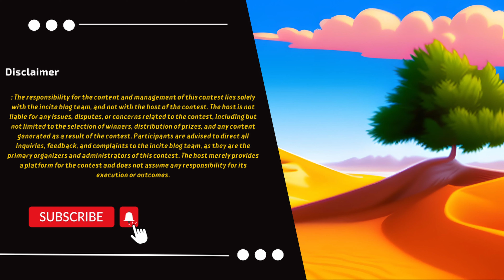Great Progress in Pakistan-Russia Relations: A Strategic Shift that Worries the West!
In this video, we dive deep into the evolving relationship between Pakistan and Russia—two countries that were once rivals but are now forging a powerful partnership. From Russia's invitation for Pakistan to join the North-South Corridor to the recent visit of Russian Deputy Prime Minister Alexei Overchuk, this partnership is quickly reshaping the geopolitical landscape.

We explore the milestones in this relationship, including defense cooperation, energy deals, and economic growth. With Russia on the verge of joining CPEC and the increasing role of Pakistan in Moscow’s regional plans, what does this all mean for global power dynamics? Why is the West, particularly the U.S., so concerned about this development? And how does this partnership impact India’s standing in the region?

Stay tuned to the end as we reveal the strategic interests behind this growing alliance, and what President Putin’s vision for the future is—something that could change the balance of power globally!